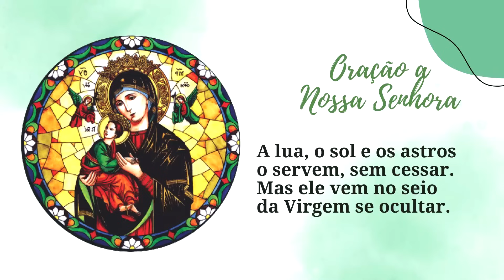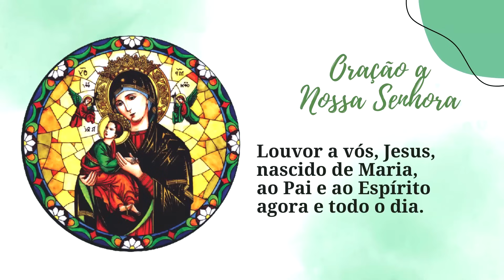ORAÇÃO BOA NOITE NOSSA SENHORA - SÁBADO | PADRE LÚCIO CESQUIN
Boa Noite, Nossa Senhora é um programa especial para dormirmos bem sob a proteção materna de Nossa Senhora. Antes de dormir, rezemos juntos para entregar nas mãos de Maria todas as nossas preocupações